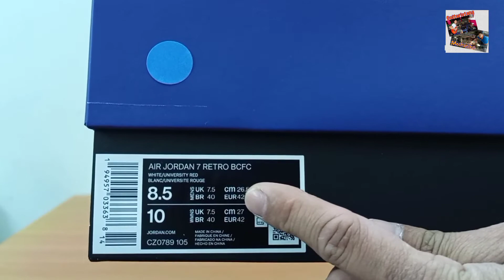2021 Air Jordan 7 "PSG" Retro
2021 Air Jordan 7 "PSG" Retro UNBOXING and Review